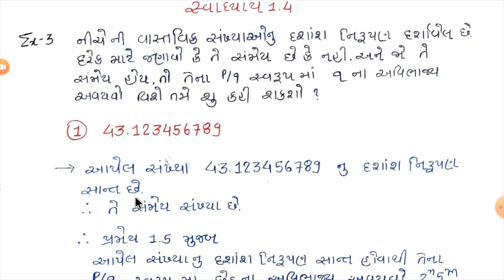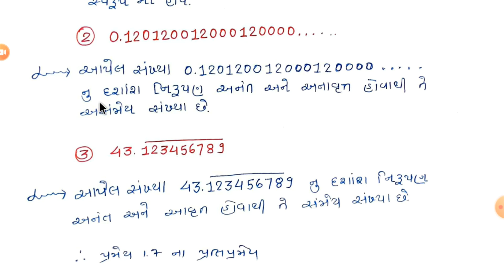ધોરણ ૧૦ ગણિત પ્રકરણ ૧ વાસ્તવિક સંખ્યાઓ ભાગ ૧૪ | STD 10 Maths Ch 1 Real Numbers Part 14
NCERT 2019 Based GSHSEB,Gandhinagar SSC Exam

સ્વાધ્યાય 1.4 ના દાખલા નંબર 3 ના પેટા દાખલા 1,2 અને 3 ની ગણતરી સમજાવતો વિડીયો.